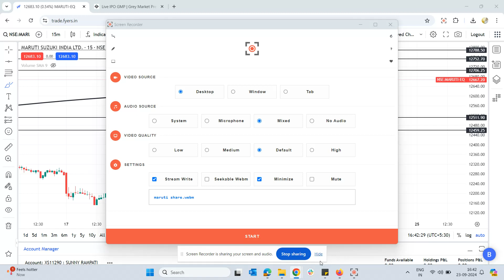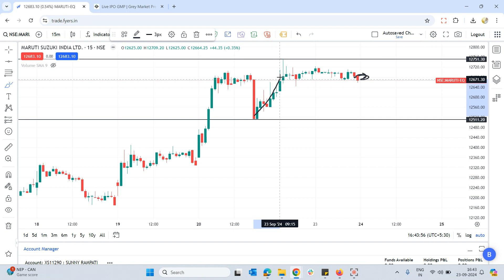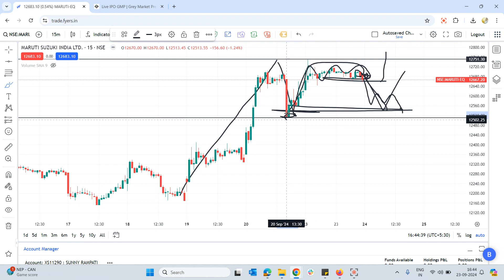Maruti Suzuki share news today | Maruti Suzuki share price target